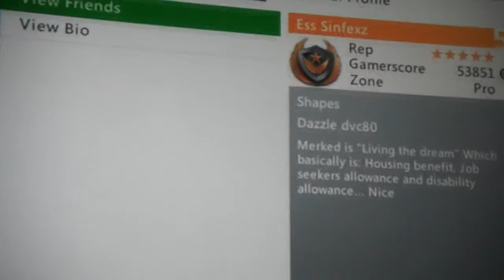TFc K vs Ess Sinfexz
(Este video era para la disputa, pero ya me la dio win)